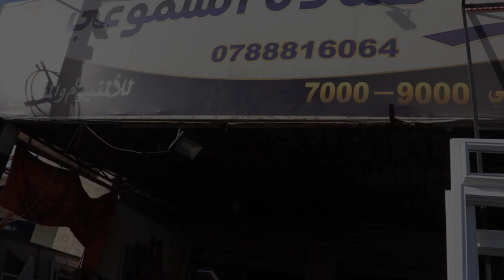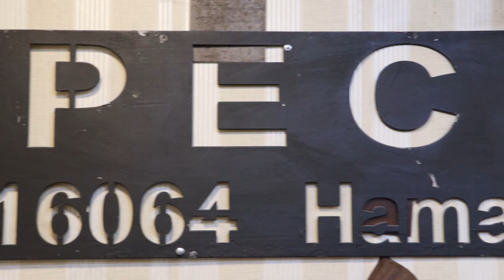السيد أحمد السموعي للألمنيوم _ خطوات أردنية